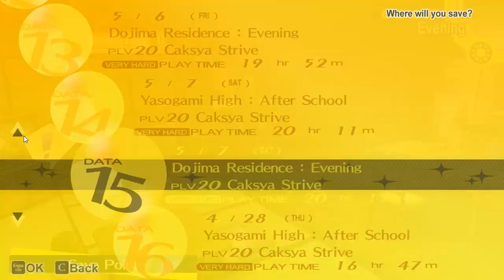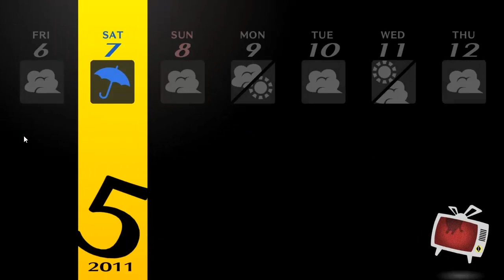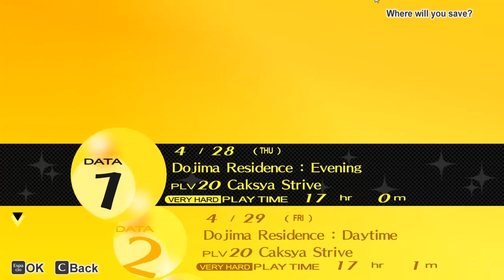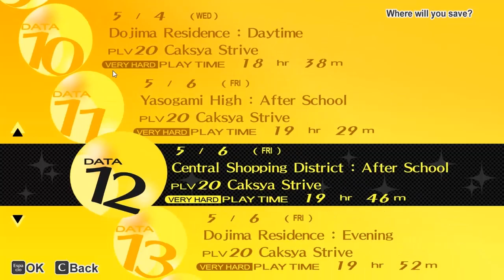Persona 4 Golden PC Very hard Parte 10: Problemas de vestimenta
mi grupo de faceboock